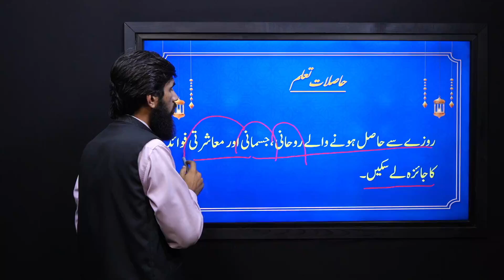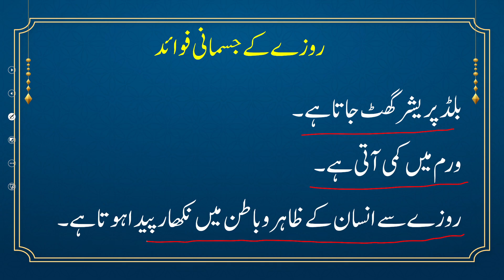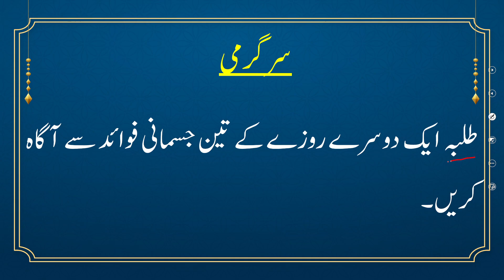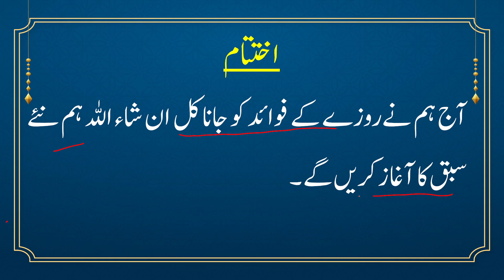Islamiyat 7 Unit 2.4 Lecture 5 || NCP 2022-23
1.PowerPoint Presentation